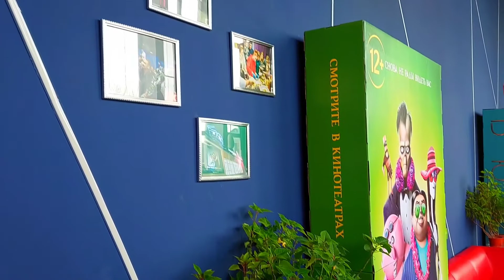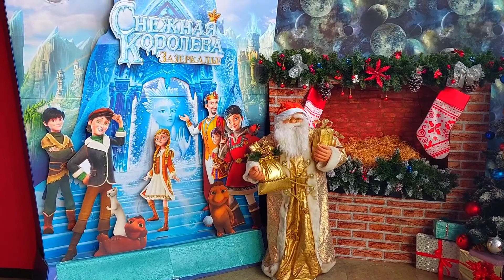Фойе Кинотеатра Дружба Ессентуки